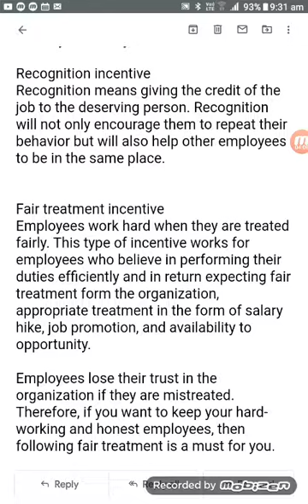Recognition Incentive & Fair Treatment Incentive.